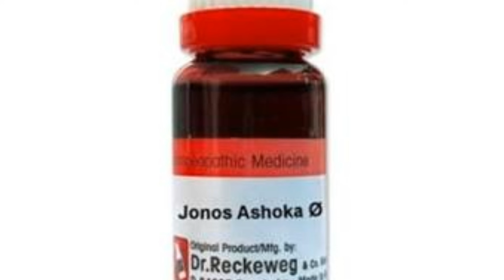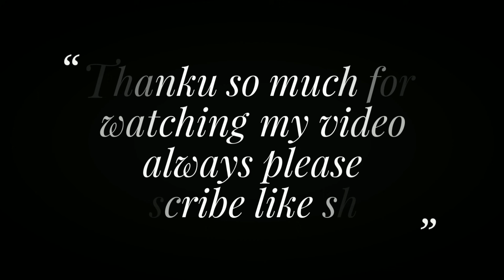Ashoka ! Homeopathic medicine Ashoka ?? Irregular menses ! No menses ! headache !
नमस्कार दोस्तों इस वीडियो में मैंने आपको होम्योपैथिक औषधि अशोका के बारे में जानकारी दी है दोस्तों अशोका   irregular menses low bleeding No menses headache सिर दर्द  की बहुत ही अच्छी औषधि है .
कैसे उपयोग करना है
Ashoka Q 20 drop 3 times a day with 1/2 cup of water

BOOKS
1 Solved Multiple Choice Questions UPSC & M.D. Entrance Examination: 1

2 Rapid Prescribing Using Peculiar Symptoms: 1

3Boericke's New Manual of Homeopathic Materia Medica with Repertory:Third Revised & Augmented Edition Based on Ninth Edition

4Boenninghausen's Therapeutics Pocket Book: 1

5Homeopathy for Today’s World: Discovering Your Animal, Mineral, or Plant Nature

6Textbook of Homoeopathic Therapeutics: With Clinical Approach

7Organon of Medicine: 1

8Allens' Keynotes - Rearranged and Classified with Leading Remedies of the Materia Medica and Bowel Nosodes

9COMBINATIONS OF HOMEO DILUTIONS (HINDI)

10 Life Saving Drugs in Homoeopathy

11 Allens' Keynotes - Rearranged and Classified with Leading Remedies of the Materia Medica and Bowel Nosodes

12 Repertory of the Homeopathic Materia Medica

13 Boericke's New Manual of Homeopathic Materia Medica with Repertory:Third Revised & Augmented Edition Based on Ninth Edition